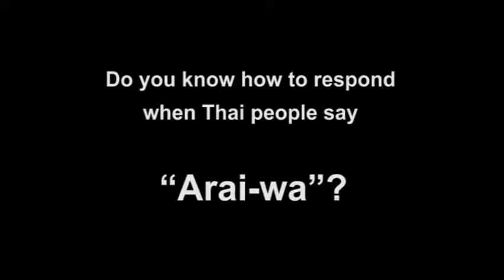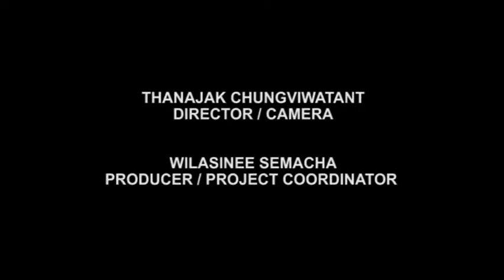Sequence 01 2